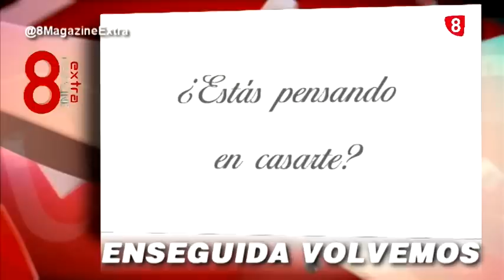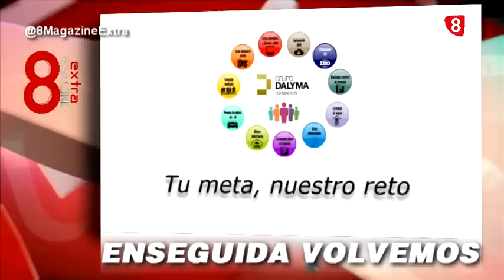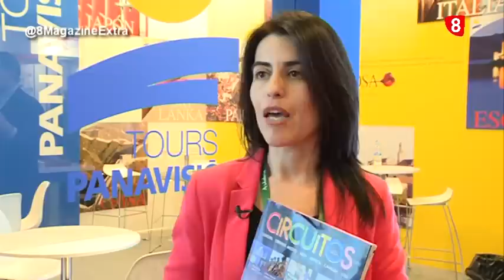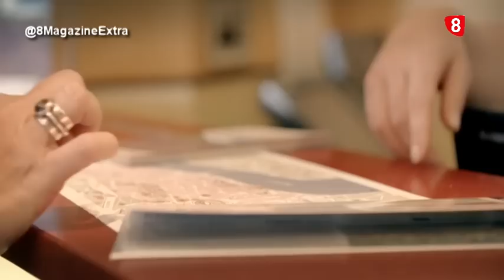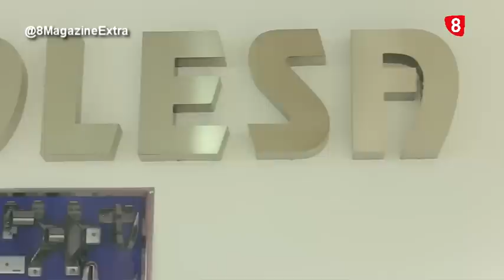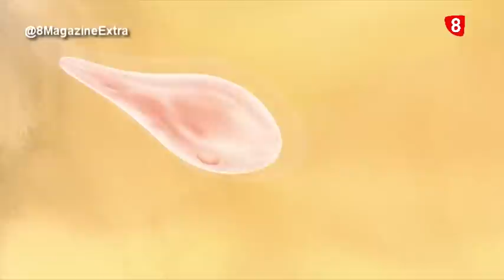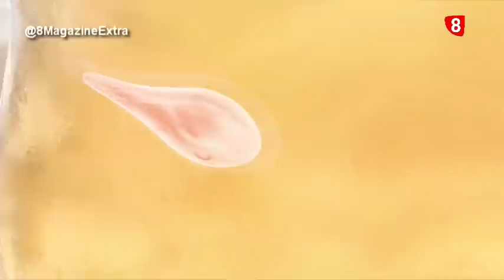8MX Domingo (10-05-2015)